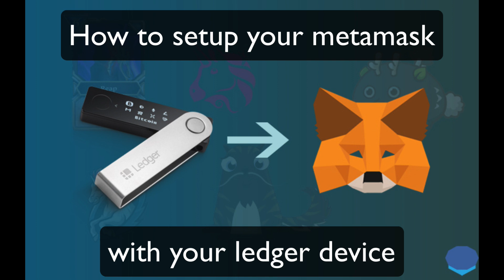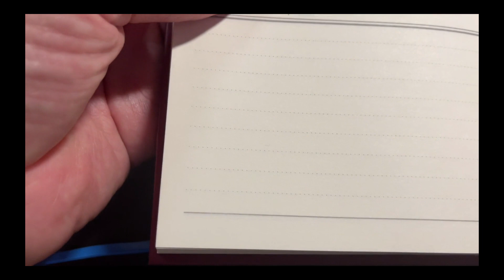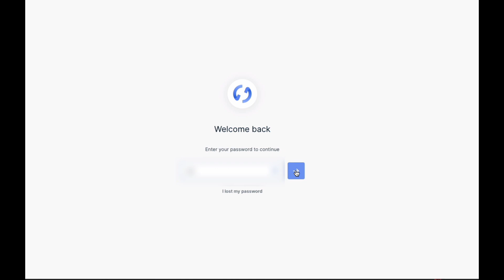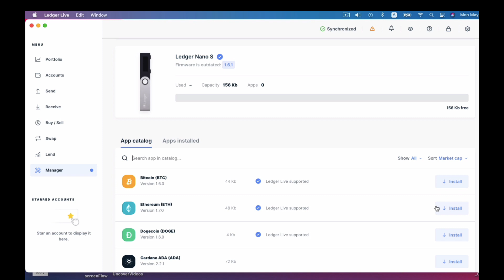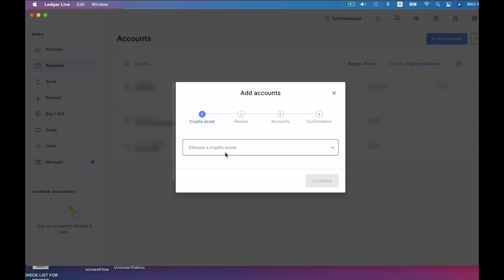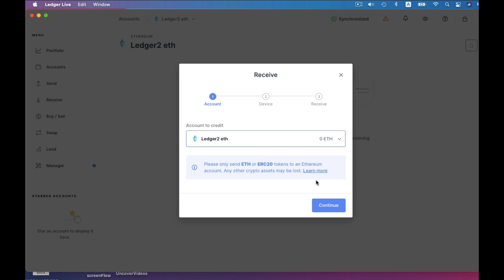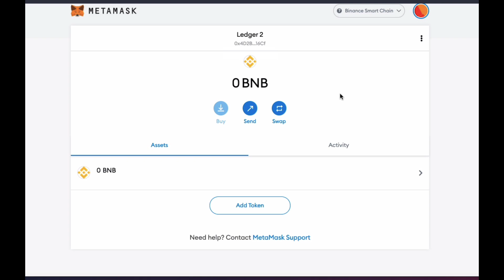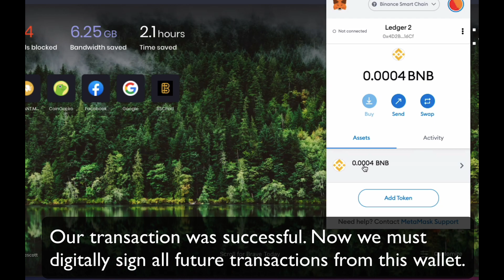How to connect your ledger device to your Metamask May 2021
In this tutorial I give a step by step tutorial walkthrough on how to connect your ledger device (In my case I will use nano ledger S) to your metamask to add an extra level of security.I go super slowly but you can skip through the content by using the time stamps in the description.

0:00​ Introduction  .
0:38 Setting up a new nano ledger.
3:30 Install ledger software
3:53 Using ledger live
4:08 Update the firmware
4:37 Install ethereum App.
4:55 Make an account
5:55 Check your eth receiving address
6:15 Connect your metamask with your ledger device
6:54 Rename your wallet
7:07 Check your settings in ledger device for “Contract Data” to “Allowed”.
7:36 Send a test transaction using your metamask and ledger device together.